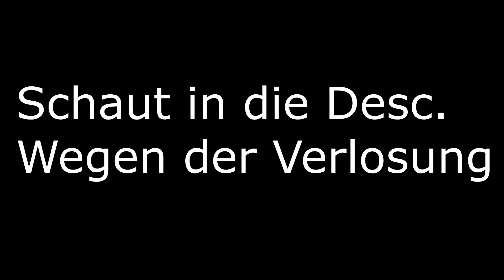CW Clips #48 | Verlosung | PYX | snsei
Verlose 2mal Premium, was ihr machen müsst:

-Kommentar schreiben, warum du das Premium bekommen solltest

Es wird im nächsten Vid aufgelöst.